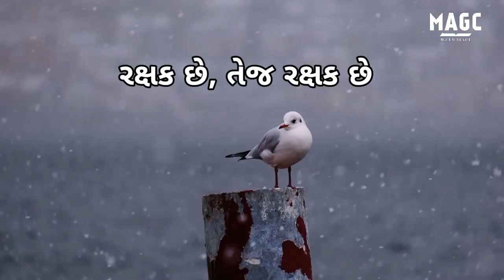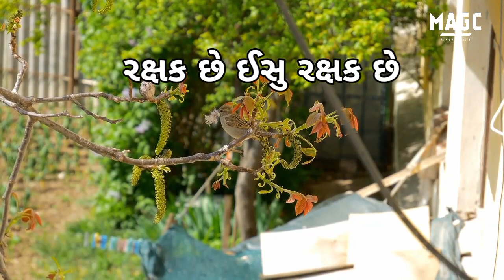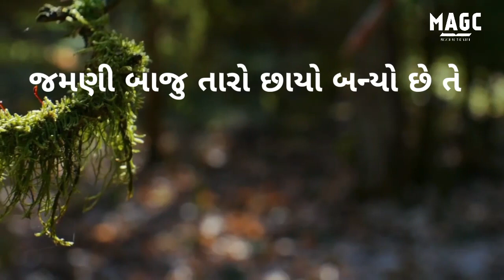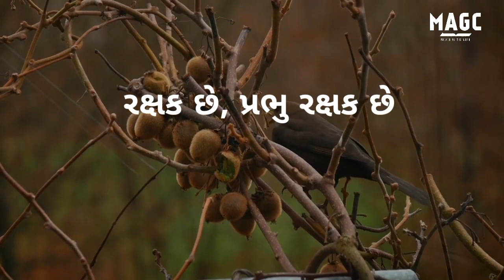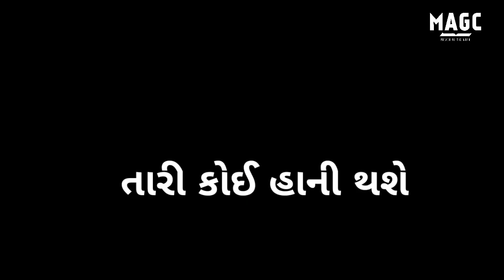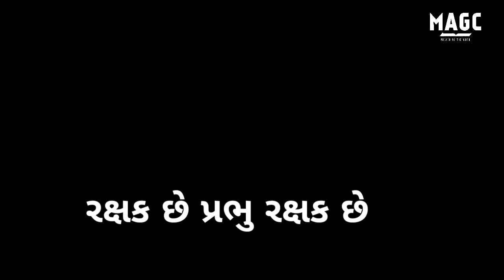Gujarati song- Rakshak che